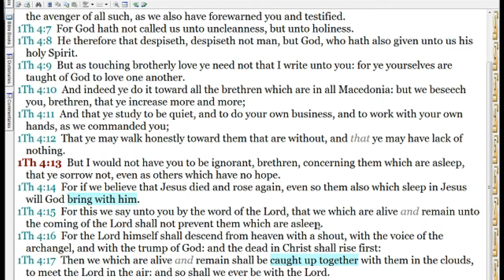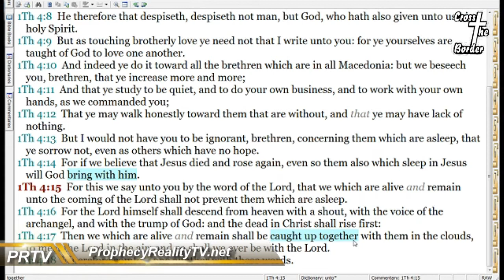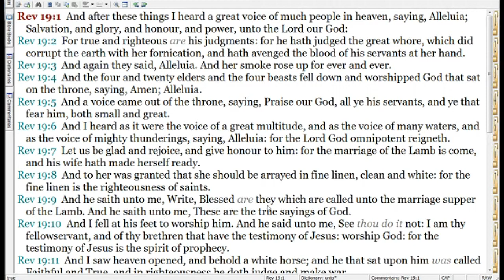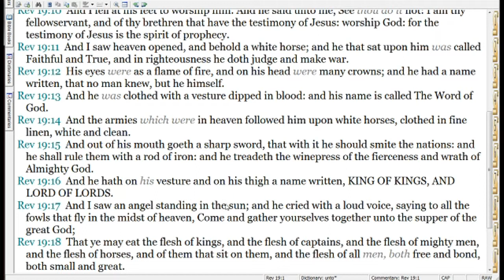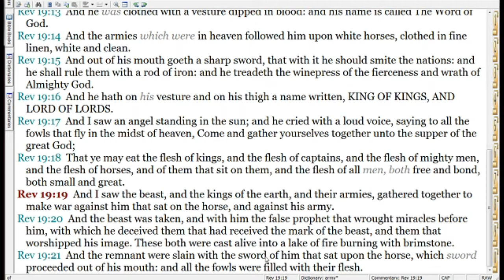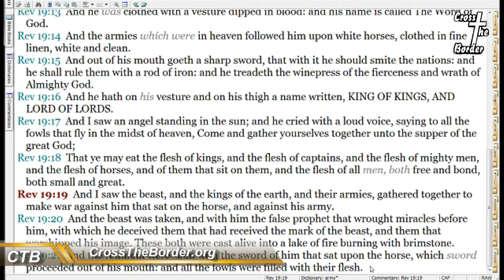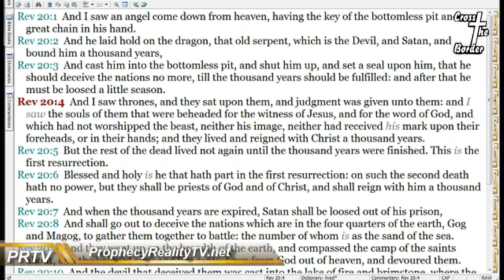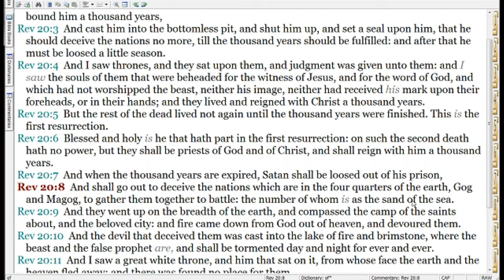End of the Age and the Millenium pt.1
PRTV 040214a